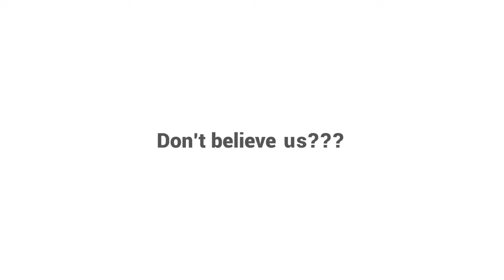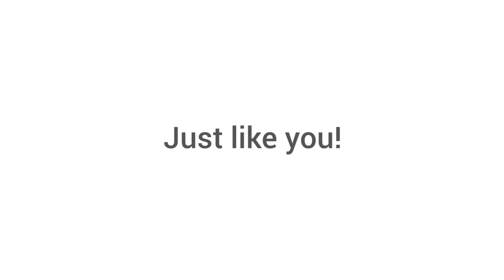Luminous Inverter Zelio Wifi India s Smartest Inverter